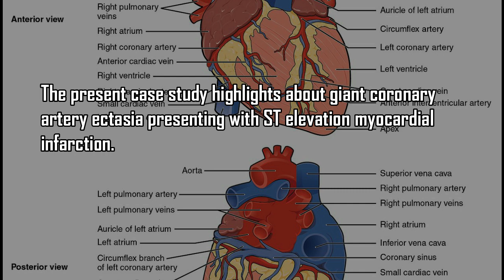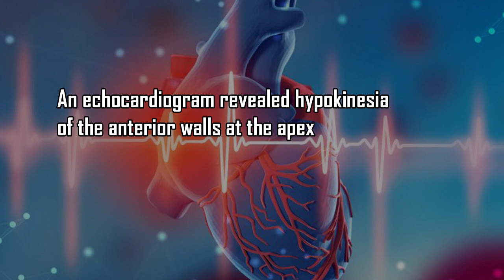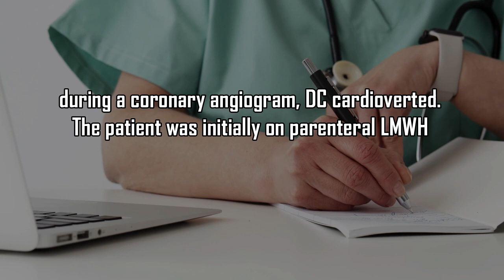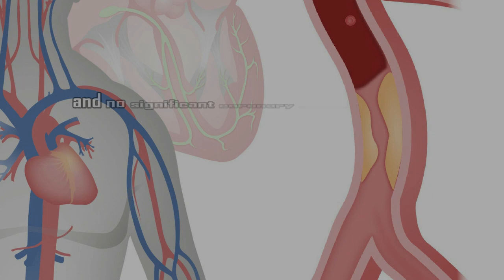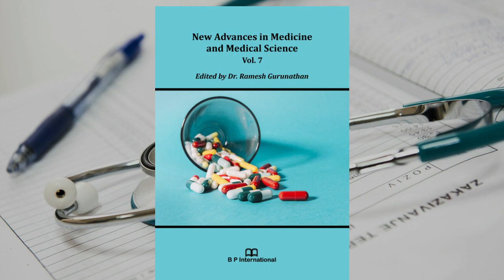ST-Elevated Myocardial Infarction Presented with Giant Coronary Artery Ectasia